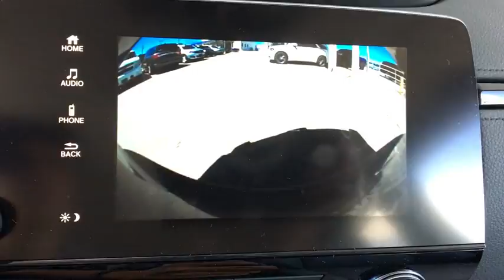2018 Honda CR-V Aurora, Denver, Highland Ranch, Parker, Centennial, CO 39767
GB/GR New 2018 Honda CR-V available in Aurora, Colorado at